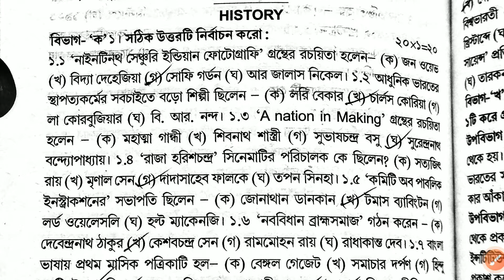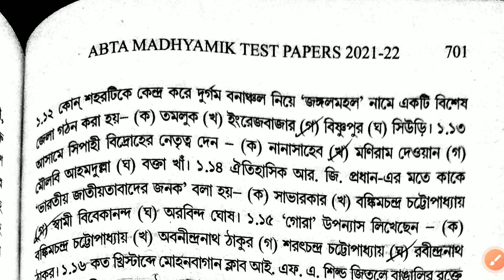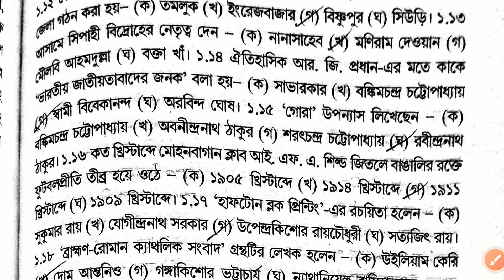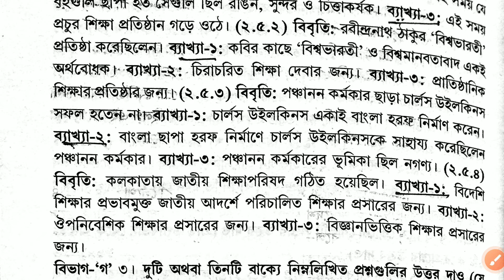ABTA 2022 class 10 history solved page 700 madhyamik ABTA test paper 2022 history solve page 700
•Topics Covered•

2022 ABTA test paper
madhyamik ABTA test paper 2022
2022 madhyamik ABTA test paper
madhyamik 2022 abta test paper
ABTA test paper madhyamik 2022
ABTA test paper geography madhyamik 2022
ABTA test paper 2022 madhyamik geography
madhyamik ABTA test paper 2022 geography solution
2022 ABTA test paper geography
2022 madhyamik ABTA test paper geography solve
2022 madhyamik ABTA test paper geography
2022 madhyamik ABTA test paper history solve
2022 madhyamik ABTA test paper history solution
2022 madhyamik ABTA test paper life science
2022 madhyamik ABTA test paper life science solution
2022 madhyamik ABTA test paper life science solve